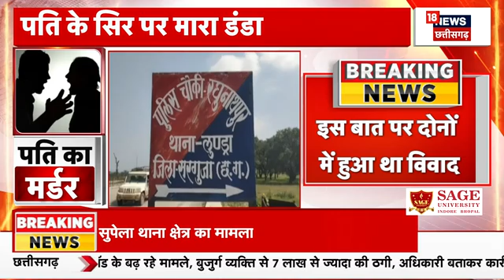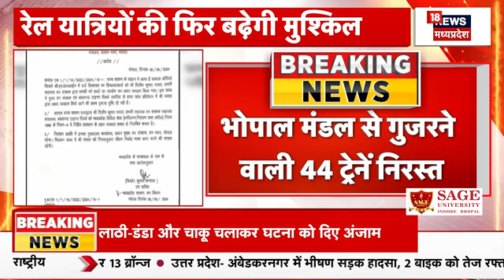Ratlam में पत्थरबाजी मामले में हुआ बड़ा एक्शन, 13 लोगों के खिलाफ नामजद FIR दर्ज | Breaking News | MP